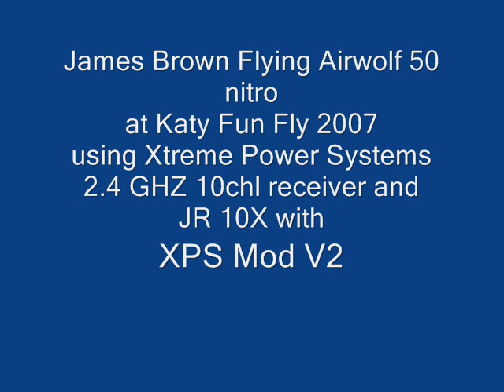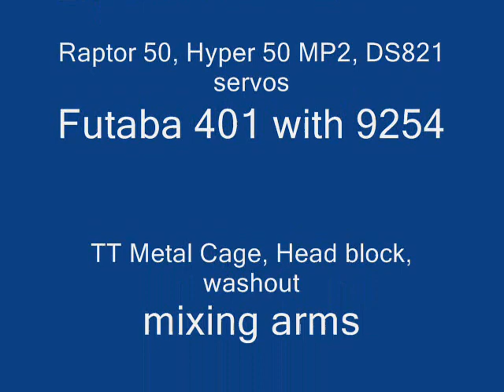New Airwolf Movie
Airwolf nitro 50 heli